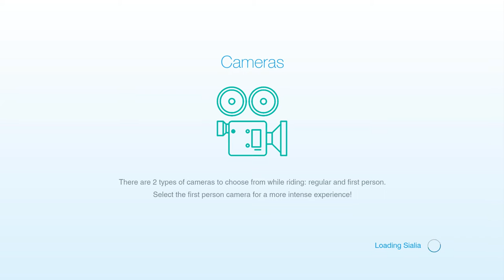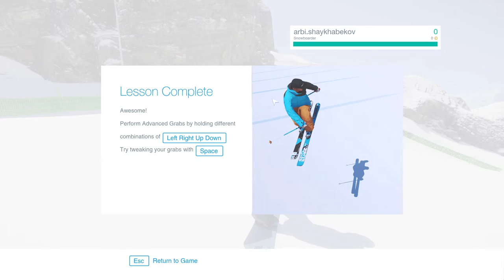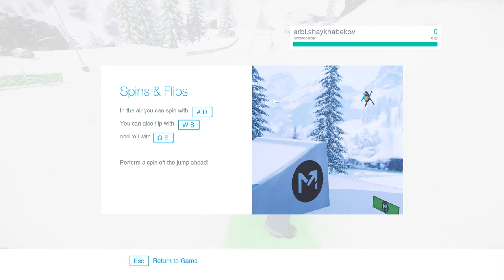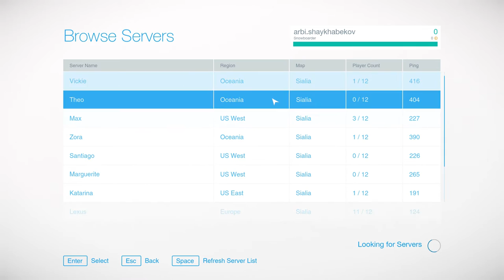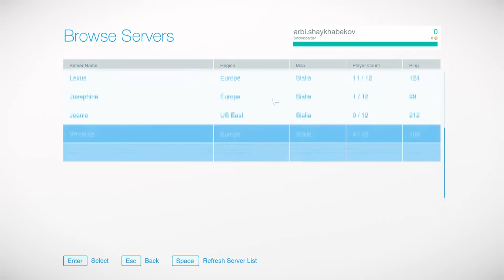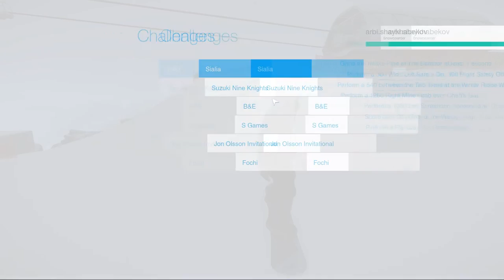Обзор Snow BETA - аналог Steep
Обзор Snow - аналог Steep
Audacity
GeForce Experience
Adobe Photoshop
CINEMA 4D